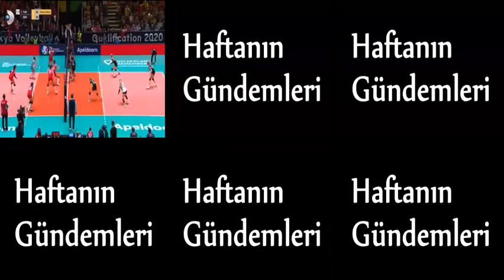ENİNE BOYUNA AYASOFYA - DİNİ, TARİHİ, SİYASİ VE SOSYOLOJİK AÇILARDAN - Haftanın Gündemleri 6. Bölüm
Haftanın Gündemleri Programımızda, 6 bölümde sadece Ayasof'ya ele alınmıştır. Kafanızı karıştıran ana akım medyanın etkilerinden kurtarmak için Ömer Sağlam ve Kürşad Emre Öğretmek'in birlikte hazırlayıp sunduğu programımızı iyi seyirler dilleriz.